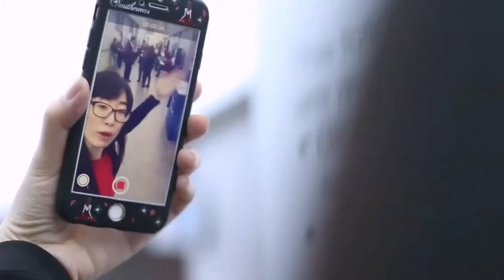【Vlog】我入教了！忐忑的受洗过程记录/Become Catholic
留学，是个选择，也是一次考验，更是人生中破茧成蝶的历练
我们永远都在向往美好的舒适圈奋斗
但也是一次次的挫败、打击、失望、伤心又让我们整理行囊
离开现在的那个曾经认为舒适的上一站，向下一站的美好和未知进发
不断选择，不断赶路，不断向心中的那个美好追逐
别人的终究是别人的，我们的人生才是我们的

Hello！我是海漂梨小白， 加拿大注册国际留学生移民咨询顾问。
海漂，不同的文化，不同的语言，
面对陌生的世界，害怕和孤独也要勇敢面对！
用尽全力去生存，证明自己存在的价值！
记录我在加拿大生活的点点滴滴！
分享加拿大留学签证知识！